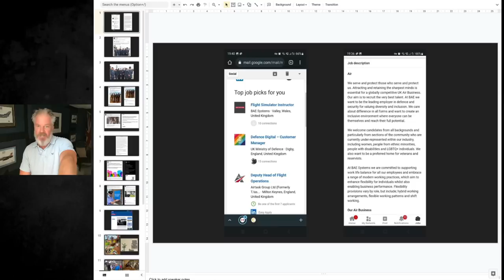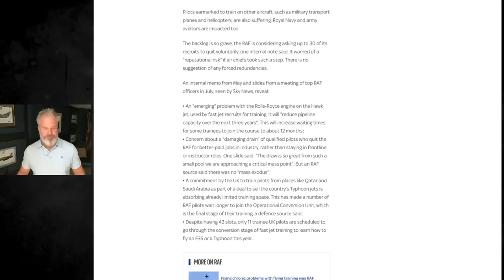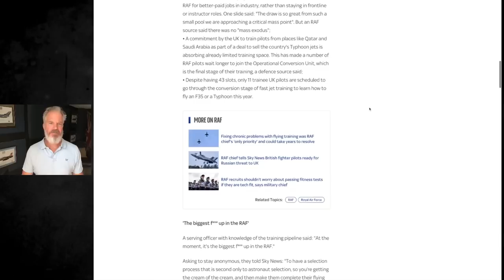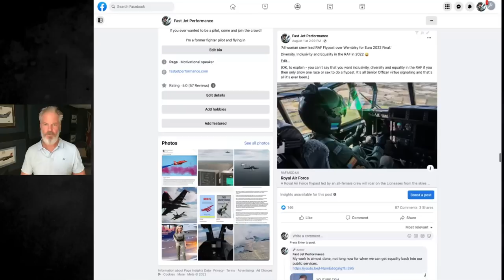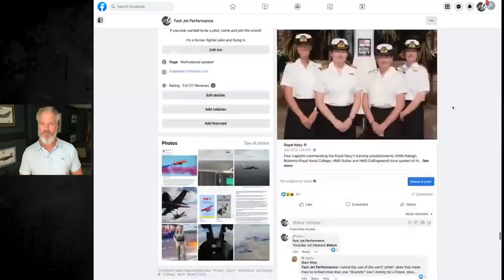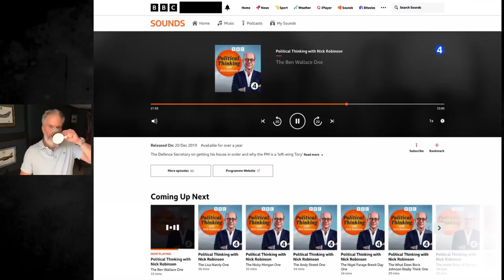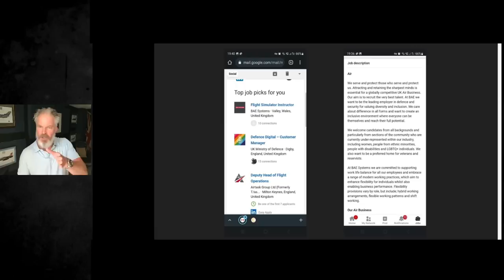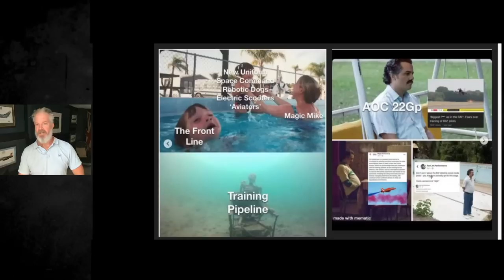The DEATH of Military Flying Training - How Wokeism BROKE the RAF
UK Defence Secretary DEMANDS urgent audit of the United Kingdom Military Flying Training System!

Is the system recoverable and how much trouble is the RAF fast jet front line actually in?

'The Death of Military Flying Training - How Wokeism broke the RAF', Tim Davies, Fast Jet Performance

At 15:00 I talk about 4 female Royal Navy Captains that ended up running all 4 of the training establishments.

Probability was 0.00004 that all 4 bases would have a woman from a pool of all 250 captains, if each captain was equally likely to be selected.

'SPIN Recovery Programme'

If you are a MAN who is struggling and wants to TAKE BACK CONTROL 💪

I run the The Spin Recovery Programme for groups of men looking to make real ACCOUNTABLE change in their lives - fully online, no more than 6 men (10-12 weeks + LIFETIME support).

Join my course of MEN and TAKE BACK CONTROL

Individual Power Coaching for Men and Women - go for details

PC Setup

64GB Ram DDR4 3200 Mhz